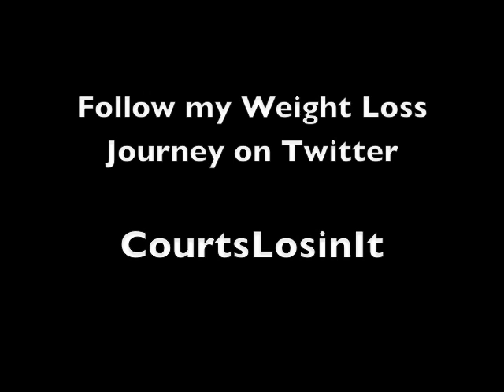Still Sick... Twitter... Fellow Youtuber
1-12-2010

Ugh.  I hate being sick.  I got a new Twitter account.  CourtsLosinIt

Check out fellow Youtuber  MyWeightLossQuest